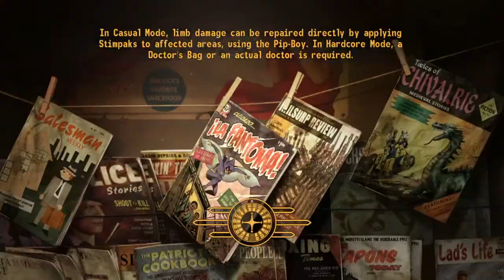Fallout New Vegas- First Playthrough (also still a video game noob-ish) Part 2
Continuing through the Mojave.  Met some super mutants for the first time.  That went well.
Also sorry about the mic its a bit loud. I'll fix it for next time.
As requested, I bought Fallout New Vegas and I'm going to load it up for the first time. I'm not great at playing video games and a little nervous about trying a game out for the first time on stream. We'll see how this goes. I'll probably play on normal though I usually play on easy. I'm def not going to play on hard difficulty lol. Enjoy the show. (Ok I'm more of a "shooter" video game noob aside from Fallout 4. I have a few thousand hours in Starfield, Skyrim, and Zelda lol but that's about it for modern games).
(So sorry about my internet issues. Its a battle and unfortunately its the only service available in my apartment complex. :(